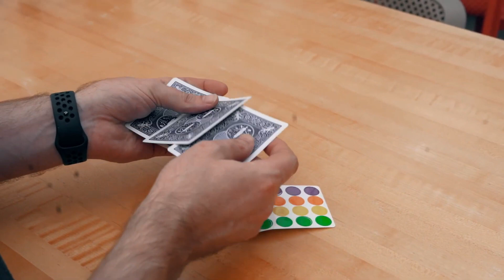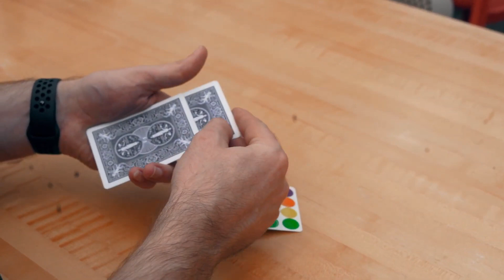噓迷子:HimitsuMagic--Mo Monte by Max Maven